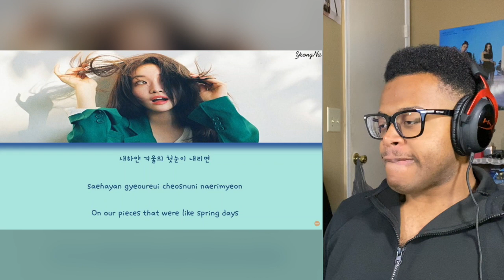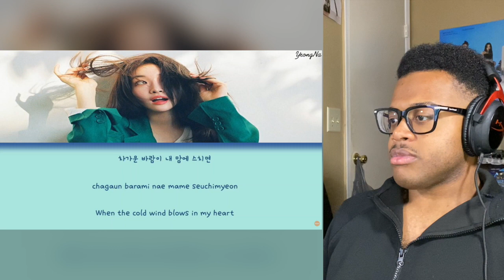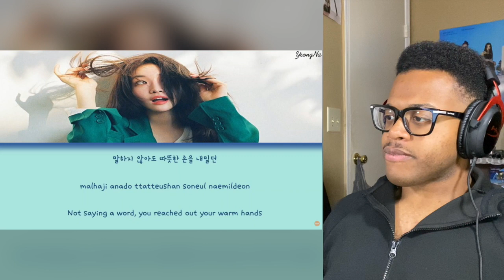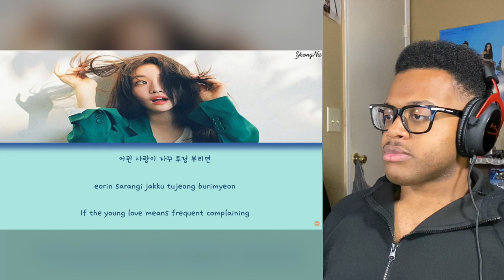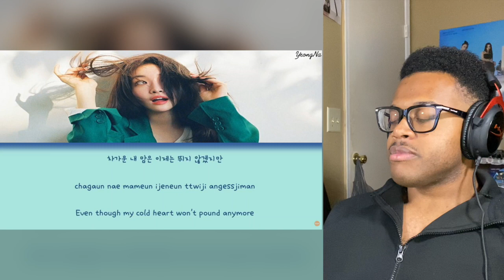CHUNG HA 'Offset' Mini Album / REACTION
CHUNGHA 'Offset' Mini Album / REACTION